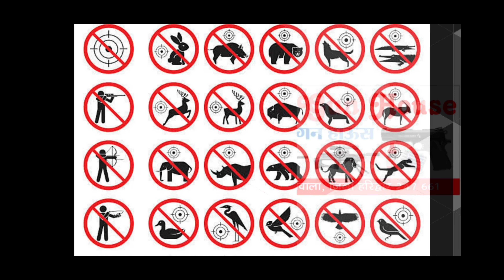दूसरी बार मिलने आये श्री मान केशरी जी (Ajay Shooter🎯Elvish Air Gun House)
Insta id
ajayshooter9988

.177 caliber
*Fx Maverick
*Fx impact M3 Full Combo Available
Dina all models available

Precihole rifle all models available
Aarmr air rifle all models
@PCP rifle
@Co2 Pistol.
@RED DOT , LASER SCOPE
ALL MODELS SCOPE

Imported pellets available
Time 10am to 6 pm
Sunday off
Welcome to Elvish Air Gun House,
 we do 7 days delivery
 of Air Gun Series & Accessories
 all over India. We have
 both cash on delivery
 and pad delivery facility.
Calling time from
 10 am to 5 pm. Sunday off 📴.
एलविश एयर गन हाउस में
आपका स्वागत है, हम पूरे
भारत में एयर गन सिरीज व अन्य
 सामान की डिलीवरी केवल 7 दिन करते है।
हमारे पास कैश ऑन डिलीवरी
और पैड डिलीवरी दोनो की सुविधा है।
काॅलिगं समय सुबह 10 बजे
 से शाम 5 बजे तक। रविवार
 को अवकाश रहता है।
Calling Time
10am to 5pm
Calling and whatsapp available
Sunday off
All India delivery
Ajay Shooter 🎯